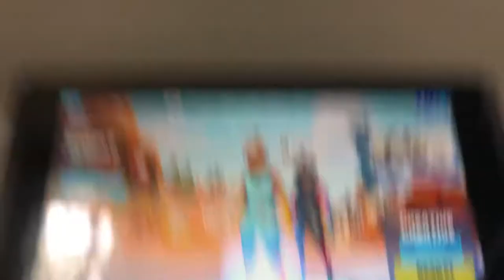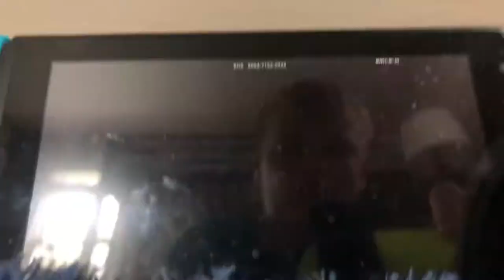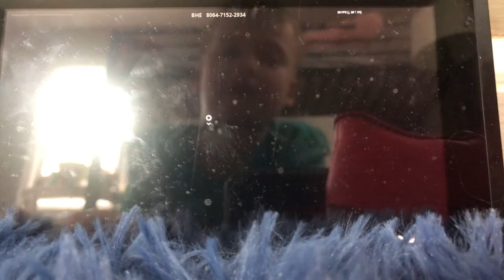Me and izzy playing fortnite